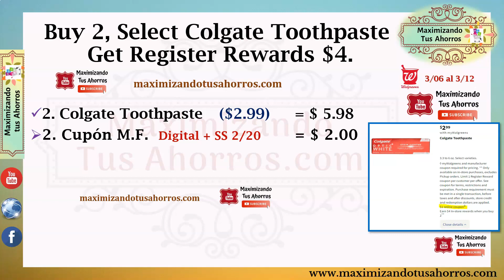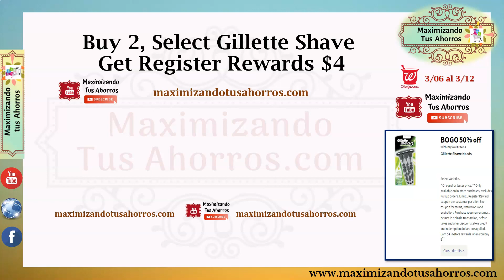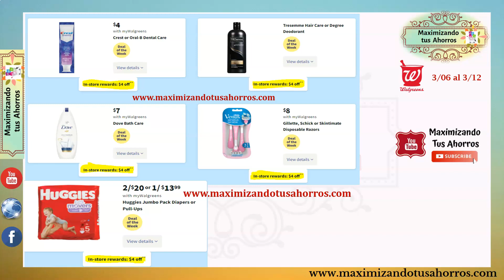Plan de Ofertas Walgreens 👉3/6/22 al 3/12/22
✔️ Planes de Ofertas, Circulares, Cupones y más:
✔️ Compras Amazon
✔️ Código de Referencia Fluz : MAXIMIZANDOTUSAHORRO

Gracias por utilizar mis Códigos de Referencia:
✔️IBOTTA:

✔️SHOPKICK:
COOL440574

✔️CHECKOUT 51:
Link de Referencia: